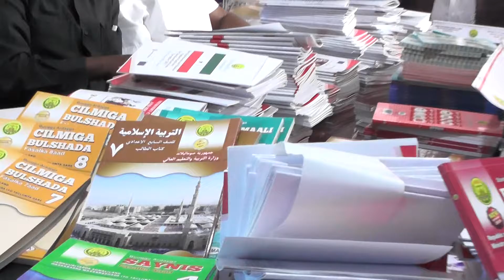daawo agabka save chilrden gudoonsiisay wasaarada waxbarshada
masuuliyiinta wasarada waxbarashada oo ka dareen caliyaey agabkaasi oo ay baahi u qabeen.